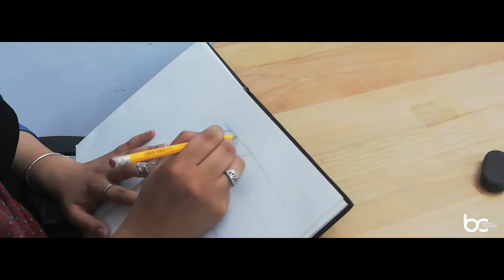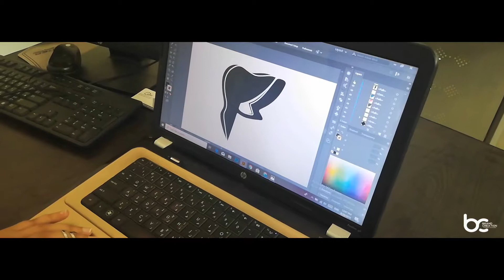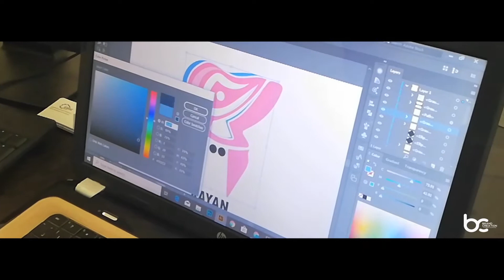Branding - Logo - Kayan Dental Center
Brand creation
Advertising agency specialized in
Create a brand
• The design
• Marketing
• Motion Graphics • Printing works
• Web Design
• Mobile Applocation
• photographer
• Photography of television
commercials
‏115 شارع عبد الحميد بدوى - شيراتون - أمام جهاز الرياضه‏ ‏القاهرة‏